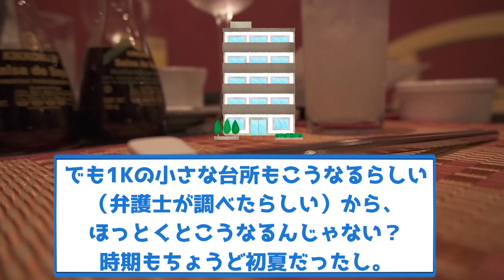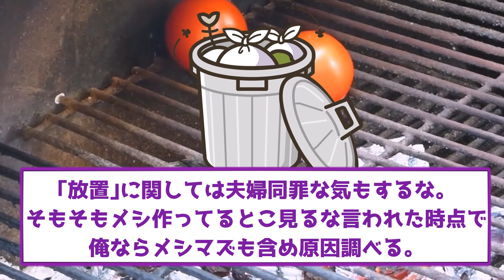メシマズ嫁が絶対に台所には入るなというので、嫁がいない間に入った結果【2chゆっくり解説】